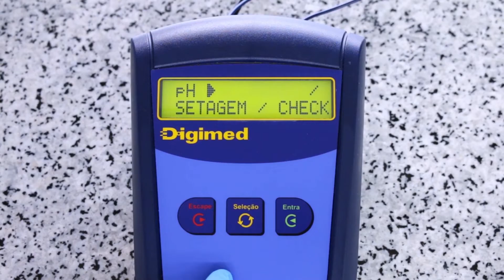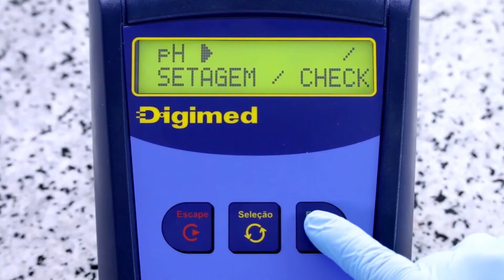Cuidados e manutenção para eletrodos de pH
É importante seguir as instruções de limpeza e manutenção nos cuidados com o seu sensor, pois esses detalhes podem e irão interferir na sua leitura.

Considerações iniciais - 0:00
Cuidados essenciais - 0:25
Man. Preventiva: Limpeza fraca - 0:53
Man. Preventiva: Limpeza periódica - 1:22
Resíduos orgânicos - 1:38
Resíduos inorgânicos - 1:47
DME-CV6 - 2:01
Man. Preventiva: Limpeza forte - 2:10
Man. Corretiva: Eletrólito contaminado - 2:35
Man. Corretiva: Resíduos mais aderentes - 2:29
Man. Corretiva: Eletrodos com referência em PTFE - 3:09
Man. Corretiva: Membranas ressecadas - 3:22
Eletrodo de Antimônio - 3:38
Eletrodo de Junta esmerilhada - 4:03
Considerações finais - 4:41

Quer conhecer mais sobre o nosso pHmetro? Clique no link abaixo!